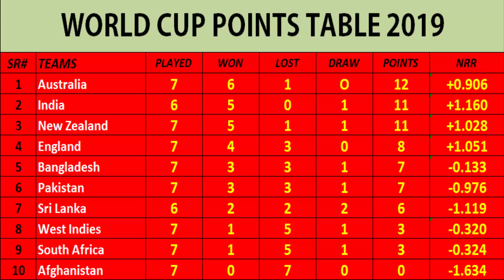icc cricket world cup 2019 points table (Part 29 (27/06/2019)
World Cup 2019 Points Table – The biggest competition among the cricketing nations teams is going to begin from May and cricket lovers are eagerly waiting for dismantling performances from their favorite players and teams. World Cup 2019 points table page on Alfuns.com will offer you the latest updates and news about teams points and rankings in the tournament. Ten teams are battling for the top position in the world cup 2019 points table. Sri Lanka, India, West Indies, New Zealand, Afghanistan, Pakistan, Australia, South
Africa, Bangladesh, and host England will participate in the tournament. This page will assist you to remain updated about the
position of your favorite team in the cricket world cup. On the other side, you can also analyse outcome of upcoming contests on the
basis of the current form and ranking of any team.
In the upcoming cricket world cup, all teams are in a same group. So, each team will play with all other remaining teams in the group
stage. The competitive format will ensure the tough contest among teams as they will try hard to book their place for the next round.
Two points will be given for each win and for tie, one point will be given to both teams. In case of no result due to rain or any
other factor, both teams will still get one point. At the end of World Cup 2019 group stage, top four teams with higher points will
make their place in the semi-finals. World Cup 2019 Points Table will be updated as soon as the match ends so you’ll always get
updated about the recent teams’ rankings.